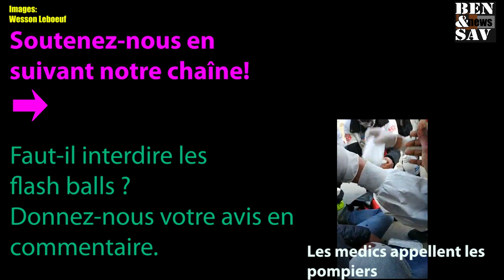acte 16 paris tir de LBD gilet jaune blessé à la tête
Un manifestant pacifique est touché par un tir à la tête de LBD ( lanceur de balles de défense) lors de l'acte 16 à Paris. L'homme a la lèvre fendue et est secouru par les treet medics avant l'arrivée des pompiers.
Hanane explique : "Avenue de Wagram, les flics nous ont chargé un petit peu. Une personne qui était en face s’est ramassé un une balle de défense. Il n’a plus de figure, plus de bouche. Il n’a rien fait. Ils étaient tous chauds, à ce moment-là. Juste avant, il avaient arrêté une personne. C’était un peu tendu mais pas au point de gâcher la vie d’une personne. Elle n’avait rien fait du tout. On se fait tirer comme des poulets et c’est normal. C’était très impressionnant".